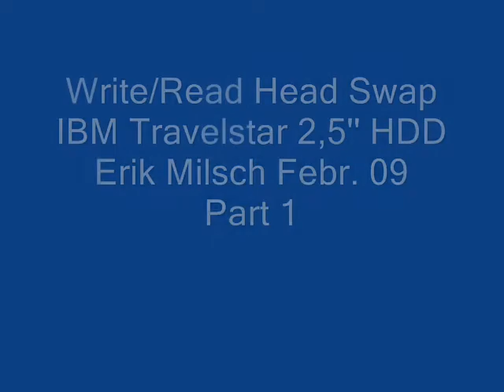Head Swap Movie Part 1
How to swap the read/write heads of a 2,5'' IBM Travelmate HDD.